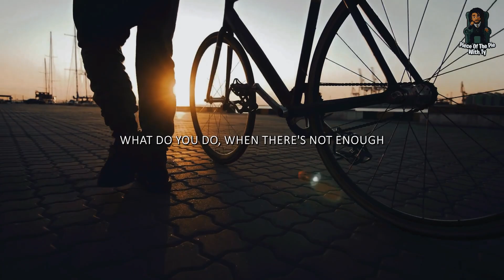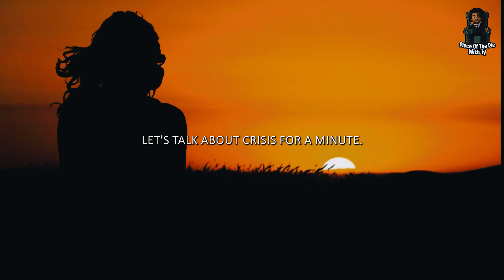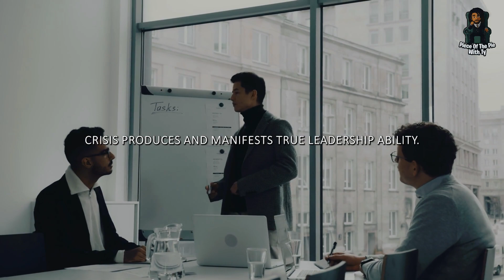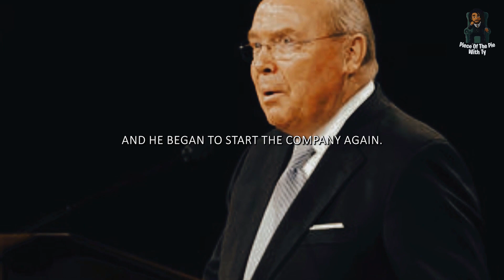Keys To Personal Success | Motivational Videos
Welcome to this inspirational and motivational video that will help you start your day with a positive and determined mindset. This video is packed with powerful and uplifting messages that will motivate you to take action and achieve your goals.

In this motivation video, we will take you on a journey of self-discovery and growth. You will learn how to stay motivated, even during tough times, and find the strength to keep going and achieve your dreams. Our motivational speaker will deliver a powerful speech that will inspire you to become the best version of yourself.

Whether you need daily motivation, a pep talk before a workout, or success motivation to achieve your goals, this video has got you covered. We understand how important it is to stay motivated and focused on your goals, which is why we have created this motivation video to help you stay on track.

So, if you're looking for a daily dose of inspiration and motivation, then this video is perfect for you. It will help you stay motivated, inspired, and focused on achieving your dreams. Watch this video now and start your day with the right mindset to conquer anything that comes your way. Let's motivate, inspire, and succeed together!

Chill Lofi | Positive Vibes | Relaxing & Calming Music | Study Music | Work Music